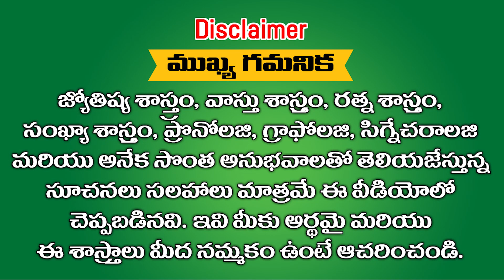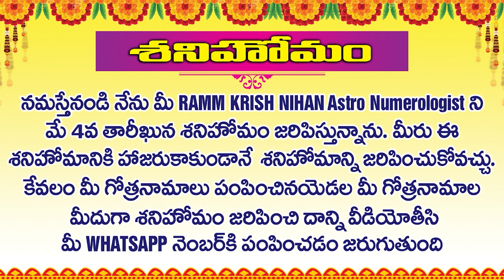మకర,కుంభ,మీన,కర్కాటక,వృశ్చిక రాశులవారు 100 % శనిహోమం జరిపించుకోవాల్సిందే || Ramm Krish Nihan